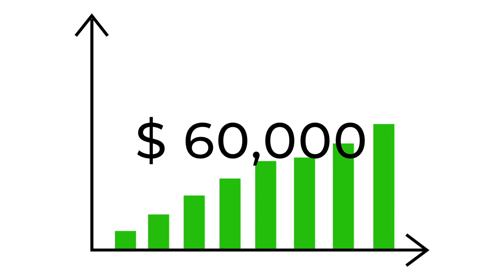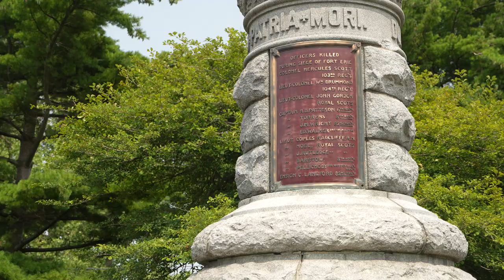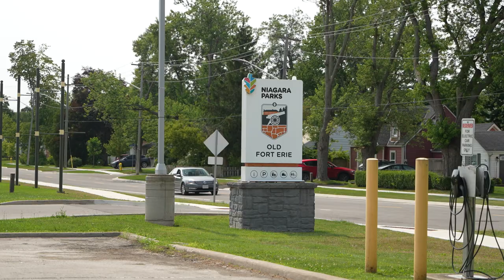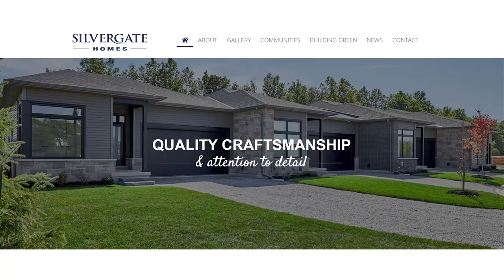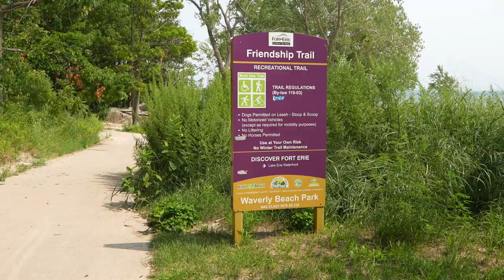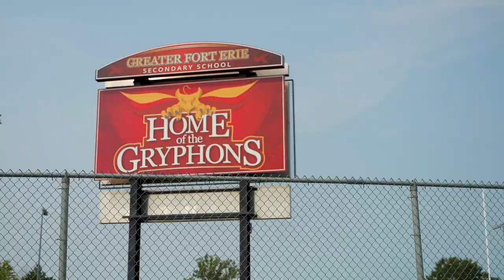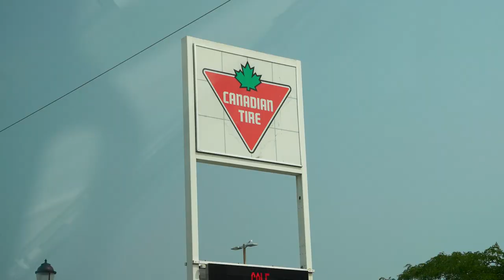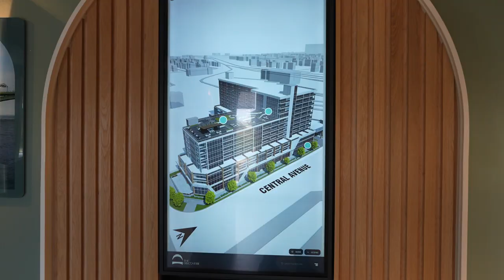Moving to Fort Erie in 2023 FULL VLOG TOUR | Fort Erie, Ontario Real Estate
Thinking of moving to Fort Erie? Join us on a comprehensive VLOG tour of Fort Erie, Ontario, showcasing the best of this charming town in 2023. From picturesque neighbourhoods to essential amenities, we've got you covered. If you're considering a move to Fort Erie, this vlog is your ultimate guide. Get ready to embark on a journey to your potential new home! 🏡

 📙 Video Chapters:

0:00 - 2:20 - Intro
2:21 - 4:21 - Fort Erie Race Track
4:22 - 4:52 - Champlain Drive Park
4:53 - 7:44 - Niagara River Parkway / Lakeshore Road Drive
7:45 - 8:48 - Old Fort Erie | Niagara Parks
8:49 - 11:05 - Lakeshore Road Neighbourhood
11:08 - 12:41 - Waverly Beach
12:43 - 15:06 - Crescent Park
15:07 - 16:58 - Fort Erie Amenities
17:00 - 19:42 - The Discoverie Waterfront Condos

Have questions? 🤔

Andrew Kulakowsky - REALTOR® | Team Leader
Living in Niagara Real Estate Group